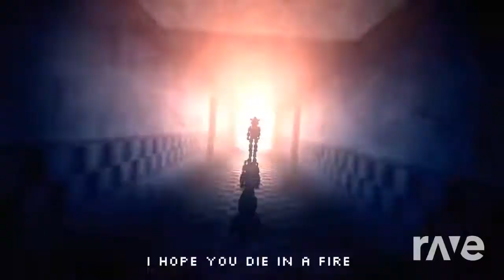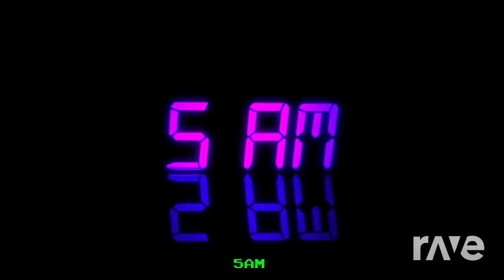FNAF 3 Sixth Year Anniversary Mashup: "I Hope You Die In a Fire" and "It's Time to Die" Remix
Original Videos -
HAPPY SIXTH ANNIVERSARY FNAF 3!!
(Profanity in this music)